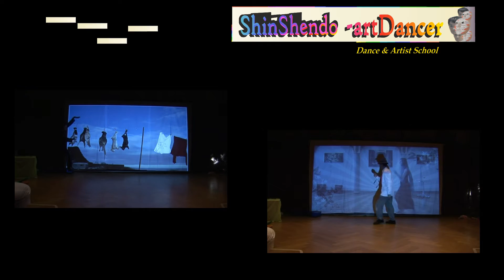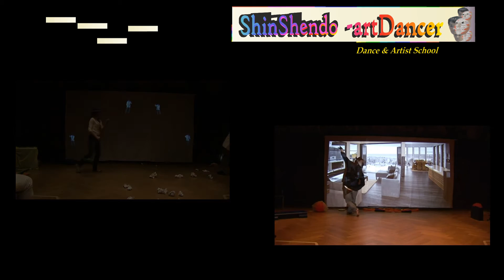Video Clip eurasien von ShinShendo -artDancer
ShinShendo -artDancer zeigt in seiner Show `eurasien` eine noch nie dagewesene Art von Tanz, Bewegung, Show, Kunst, Emotionen, Bilder-Collage und Tiefe.